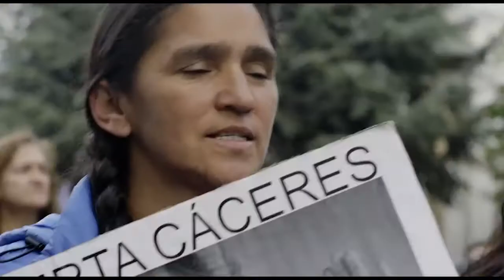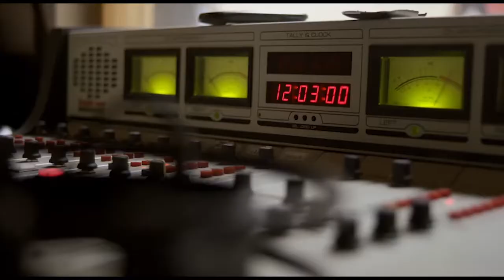AMANECER EN MI TIERRA | Tráiler Oficial | KINOA.TV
AMANECER EN MI TIERRA (2019)
Amanecer en mi tierra – Lihuntun Inchin Mapu  documenta el caso del Barrio Intercultural. A partir de la unión de Vecinos Sin Techo y el Lof Mapuche Curruhuinca, lograron a través de una Ley Nacional la recuperación tierras que estaban bajo la administración del ejército. Les fueron entregadas 400 hectáreas en propiedad mancomunada donde se están construyendo 250 viviendas, alcanzando nuevos niveles de organización y de dignidad; en San Martín de los Andes, una ciudad altamente codiciada por desarrolladores de infraestructura turística por la belleza de sus paisajes y los deportes de montaña, donde el uso público de los bienes naturales como los arroyos, el bosque, el lago y las nieves están cada vez más restringidos.